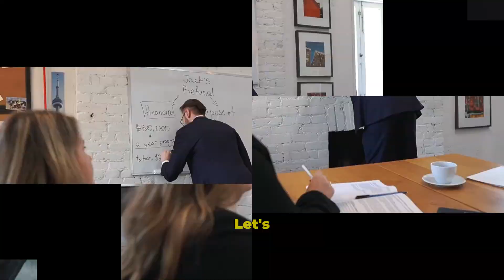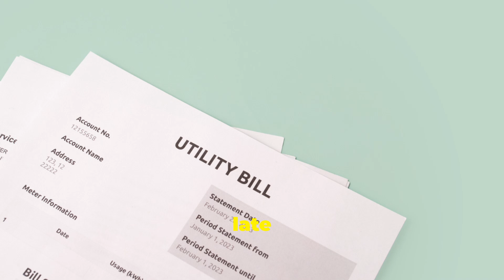Hidden fees are everywhere. Spot them as a consumer and rethink them as an innovator to build trust.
This video is based on my latest Inc. Magazine article, Sneaky Business Models: How Companies Make You Pay More Than You Think

Here's a synopsis:

Sneaky business models with hidden fees are everywhere, from streaming to travel. Learn to spot them as a consumer and rethink them as an innovator to build trust and protect your brand.

Ever snagged a concert ticket only to find the fees cost more than the seat? Or purchased an airline ticket and paid more for your checked bags and seat assignments than the airfare itself? Or returned a rental car and had to pay the exorbitant supplemental fuel charge on an empty tank?

Hidden charges are the dirty little secret of many industries. Understanding these sneaky business models isn’t just about dodging surprise costs—it’s about reclaiming control over your wallet and demanding transparency.

For professionals in product development or innovation seeking to design transparent pricing strategies, it’s equally important. If you get too sneaky with too many added fees, you can ruin the customer experience, lose trust, and hurt the brand.

Hidden fees and extra charges aren’t just annoying—they’re embedded in the way many industries do business. And they’re often invisible until you see the final bill. Whether it’s through “convenience” fees, service charges, or add-ons, these sneaky costs are designed to boost profits while keeping advertised prices deceptively low.

Let’s dive into some of the most common offenders, breaking down how each industry hides costs in plain sight.

Airlines
Airlines often advertise low base fares to attract customers, but the final cost can be significantly higher due to various additional fees.
- Baggage Fees: Charges for checked and sometimes carry-on luggage.
- Seat Selection Fees: Extra costs for choosing specific seats in advance.
- In-Flight Amenities: Fees for meals, Wi-Fi, and entertainment.

Car Rentals
While base rental rates may seem reasonable, car rental companies often add multiple fees that inflate the total cost.
- Insurance: Optional coverage that can be expensive.
- Fuel Charges: Fees for not returning the car with a full tank.
- Additional Driver Fees: Charges for extra drivers, including spouses.
- Young Driver Fees: Higher rates for drivers under a certain age.

Telecommunications
Telecom providers frequently advertise attractive rates, but the actual bill can include several hidden fees.
- Activation Fees: Charges for setting up new services.
- Data Overages: Fees for exceeding data limits.
- Early Termination Fees: Penalties for ending contracts prematurely.

Banking
Banks may offer accounts with no monthly fees, yet customers often encounter unexpected charges.
- ATM Fees: Costs for using out-of-network ATMs.
- Overdraft Fees: Charges for spending more than the account balance.
- Maintenance Fees: Monthly fees for account upkeep.

Hotels
Hotels often advertise competitive room rates but add fees that can substantially increase the total cost.
- Resort Fees: Mandatory charges for amenities, regardless of usage.
- Wi-Fi Fees: Charges for internet access.
- Parking Fees: Costs for using hotel parking facilities.

Cruises
Cruise lines may offer attractive base prices, but the final bill can include numerous additional fees.
- Gratuities: Automatic service charges for staff.
- Shore Excursions: Extra costs for off-ship activities.
- Beverage Packages: Fees for alcoholic and specialty drinks.

Hidden fees are everywhere. They’re designed to drain your wallet while keeping you in the dark. By recognizing how sneaky business models work, you can sidestep surprise charges and start calling out companies that hide behind them.

Whether you’re a consumer trying to keep costs low or an innovator looking to build trust, transparency is the key. Don’t get played by sneaky fees. Know the game, and play it smarter.